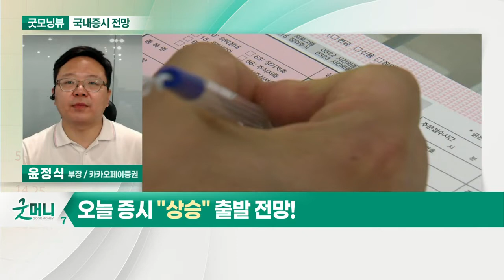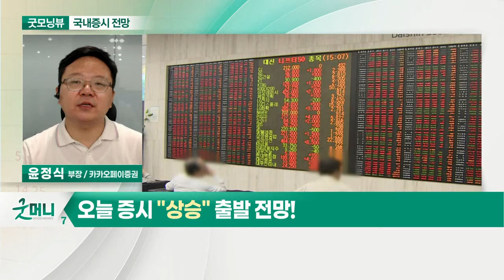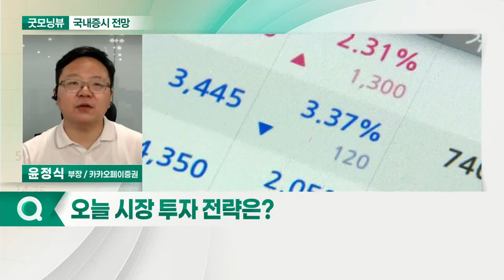국내·해외 증시 동반 혼조세... 오늘 증시 '상승' 출발 전망_국내 증시 출발 전망 (20210611)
- 국내·해외 증시 동반 혼조세
- 외국인 수급, 매도 부담 완화
- 시가총액 상위종목 수급 개선

- 외국인 매수 여부 주목
- 종목별 차별화 장세 예상
- 인터넷·자동차·백화점 업종 주목